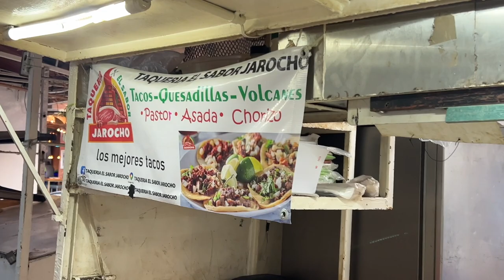BEST Tacos in Puerto Vallarta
We found the ultimate hidden gem for street tacos in Puerto Vallarta! Join us as we take you on a mouth-watering journey to this incredible spot that serves up the most delicious tacos you've ever tasted. If you're planning a trip to Puerto Vallarta, you can't miss out on this amazing taco joint. Watch now and prepare to be amazed! 😋🌮🇲🇽